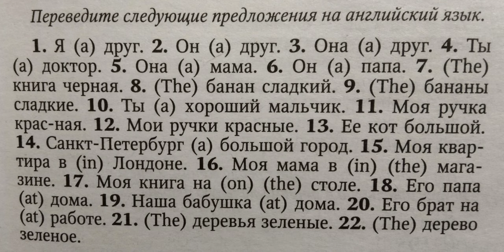АНГЛИЙСКИЙ ЯЗЫК С НУЛЯ | ГРАММАТИКА | УПРАЖНЕНИЕ 1 | О.Оваденко "Английский без репетитора"